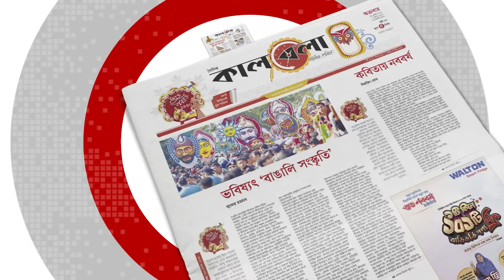৮ কেন্দ্রে ভোট ডাকাতির কথা স্বীকার করলেন যুবলীগ নেতা, বক্তব্য ভাইরাল | Cox's Bazar | Vote Rigging